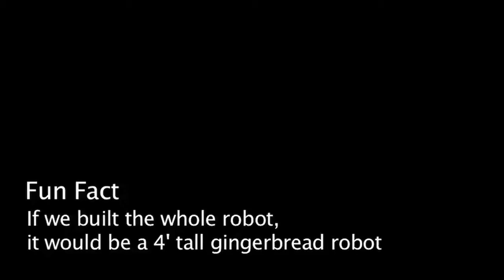Wicked Anime - Christmas Gingerbot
Andrew, Jonathan and James build a spectacular robot out of gingerbread and frosting! Merry Christmas from Wicked Anime!